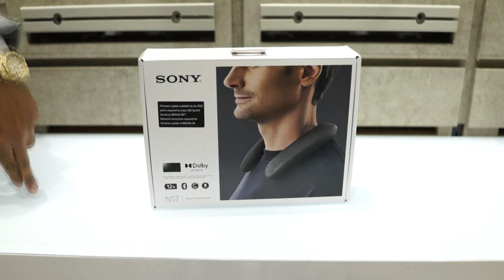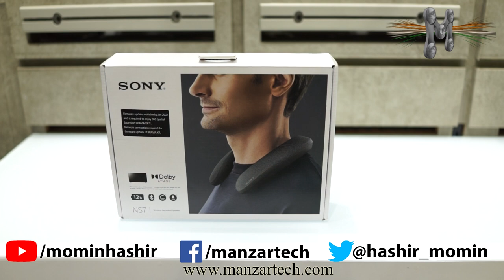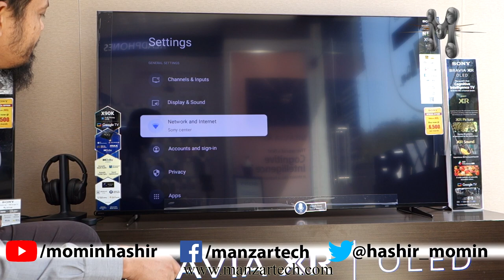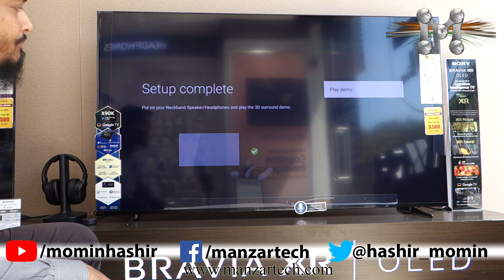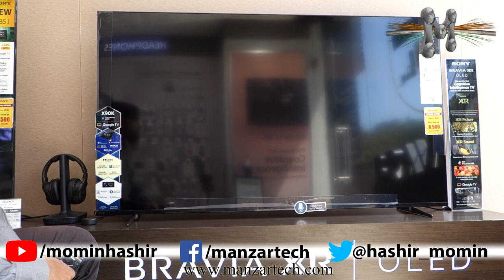SRS-NS7 Unboxing & Atmos Setup with TV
Sony SRS-NS7 Wireless Neckband Bluetooth Speaker with Dolby Atmos Personalized Home Theater Audio Built-in mic, 12 Hours of Battery Life, and Included Wireless TV Adaptor WLA-NS7-Black.

360 Spatial Sound : Surround yourself in audio with Sony’s 360 Spatial Sound Personalizer technology (* Firmware update available by Jan 2022 and is required to enjoy 360 Spatial Sound on BRAVIA XR. Network connection required for firmware update of BRAVIA XR)
Supplied Adapter : Wireless TV adapter included (WLA-NS7) minimizes audio lag in shows and movies.
Sound Quality : Enjoy crystal clear sound with upward-facing X-Balanced speaker unit and passive radiator
Bluetooth : Connect to your devices with a stable Bluetooth connection
Battery Life : Enjoy personalized home theater sound for up to 12 hours on a single charge